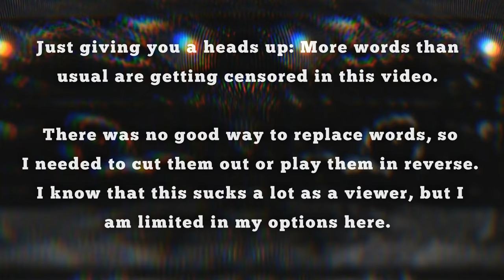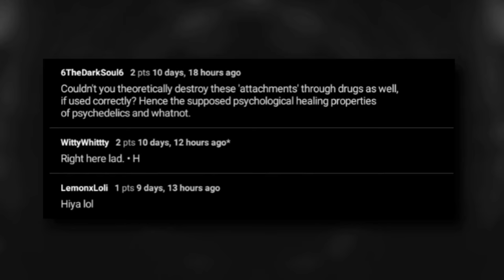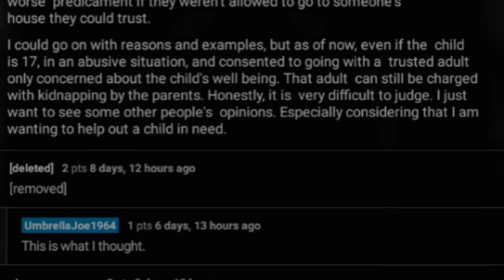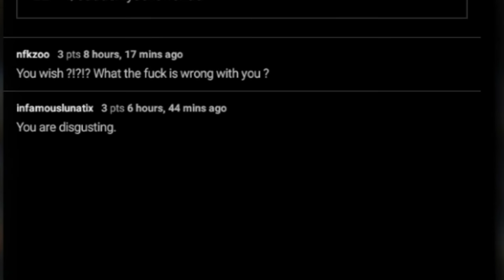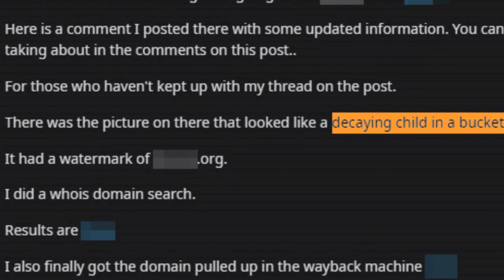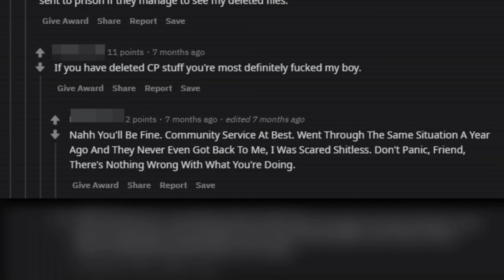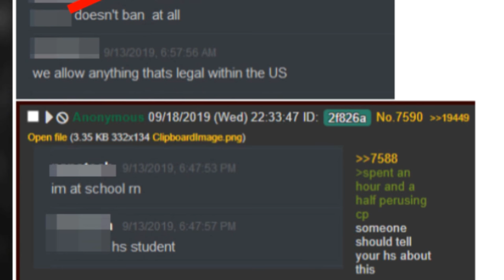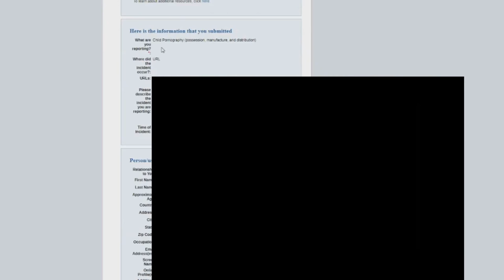Exploring The r/hankstank Subreddit… Episode 1 | Extremely Disturbing Rabbit Hole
The reason why the video is heavily censored:
I spent a lot of time putting this together and seeing what happened to @MamaMax, when he made videos regarding topics like these, forced me to heavily censor my video.

Today, we take a look at a 6-7 month old internet phenomenon. I´ll talk about two subreddits, which are super grotesque. When you keep reading posts and comments on there, you start seeing hints that this is a community of people from some place that shut down, possibly for trading CP, possibly formerly on the darknet. There is an apparently sincere discussion about the most effective poisons and one about whether kidnapping should be legal when the child really needs liberating. This rabbit hole goes reaaaaaally deep and I did not even scratch the surface with the things I just described. I will make the attempt to only cover public information/things that are known. The rest was sent to the authorities to take care of.

00:00 Reasons To Cover This Topic
02:15 Part I: r/hankstank
12:18 Part II: Victims
14:41 Part III: Investigations
17:24 Part IV Suspicious r/hankstank user
23:09 Part V: Subreddit r/cullingus & Very Disturbing Individual

Special thanks to:
0504frogs, Angry Jesus, pleighboi

0504frogs & Angry Jesus did most of the investigation/researching (from what I´ve seen) and pleighboi first mentioned it to me.